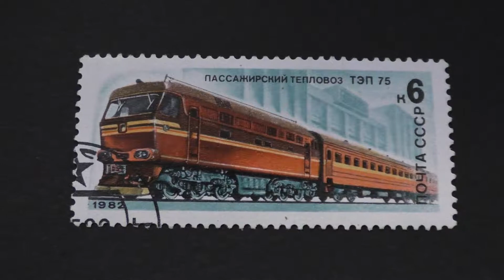Postage Stamp. The mail USSR. Passenger locomotive TEP 75. 1982. Price 6 cents.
Stamp. The mail USSR. Passenger locomotive TEP 75. 1982. Price 6 cents.
Почтовая марка. Почта СССР. Пассажирский тепловоз ТЭП 75. 1982. Цена 6 копеек.
Briefmarke. Die post der UdSSR. PERSONENKRAFTWAGEN TEP 75. 1982. Preis 6 Cent.
Timbre-poste. Le courrier de l'URSS. De passagers de la locomotive TEP 75. 1982. Le prix de 6 centimes.
Sello de correo. El correo de la urss. Los pasajeros de la locomotora tep 75. 1982. El precio de 6 centavos.
Un francobollo. Posta URSS. Passeggeri locomotiva TEP 75. 1982. Prezzo di 6 centesimi.
邮票。 邮件苏联。 乘火车头TEP75. 1982年。 价格6美分。
स्टाम्प. मेल सोवियत संघ के बीच है. यात्री लोकोमोटिव TEP 75. 1982. कीमत 6 सेंट.